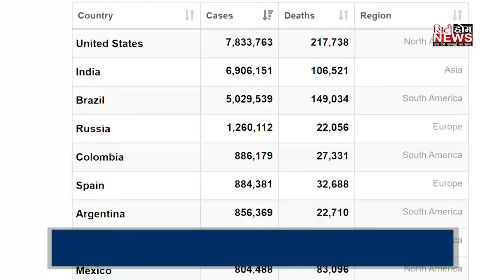ਲੌਕਡਾਊਨ ਦੌਰਾਨ ਵਿਆਹ 'ਚ ਜ਼ਿਆਦਾ ਮਹਿਮਾਨ ਬੁਲਾਉਣ ਦਾ ਲੱਭਿਆ ਜੁਗਾੜ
ਪੰਜਾਬ 'ਚ ਅੱਜ 930 ਨਵੇਂ ਕੋਰੋਨਾ ਮਰੀਜ਼, 29 ਲੋਕਾਂ ਦੀ ਗਈ ਜਾਨ
ਦੇਸ਼ ਚ24 ਘੰਟਿਆਂ ‘ਚ  ਸਾਹਮਣੇ ਆਏ 78,524 ਕੋਰੋਨਾ ਮਰੀਜ਼.ਅਤੇ 971  ਦੀ ਹੋਈ ਮੌਤ
ਕੋਰੋਨਾ ਰੋਕਥਾਮ ਲਈ ਮੋਦੀ ਕਰਨਗੇ ਜਨ ਅੰਦੋਲਨ ਦਾ ਆਗਾਜ਼
ਹੁਣ ਤੱਕ ਦੁਨੀਆਂ ਭਰ 'ਚ ਕੋਰੋਨਾ ਨਾਲ 10 ਲੱਖ, 61 ਹਜ਼ਾਰ, 749 ਲੋਕਾਂ ਦੀ ਜਾਨ ਜਾ ਚੁੱਕੀ ਹੈ।